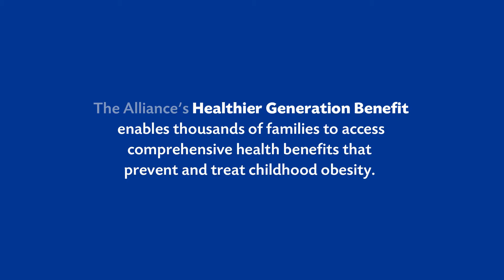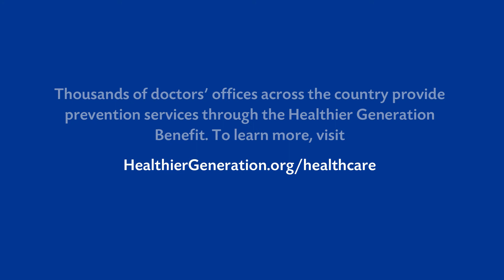Luke's Story: How Doctors Are Supporting Childhood Health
Our Healthier Generation Benefit enables thousands of families to access comprehensive health benefits that prevent and treat childhood obesity. This is the story of one of those families.